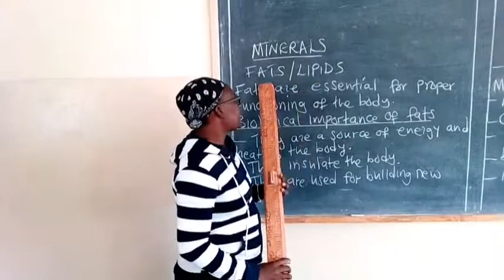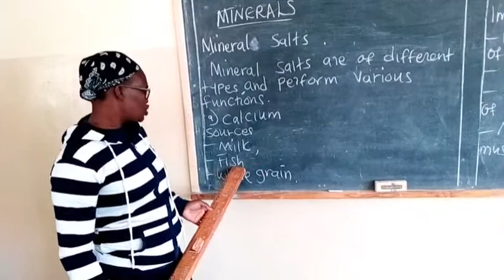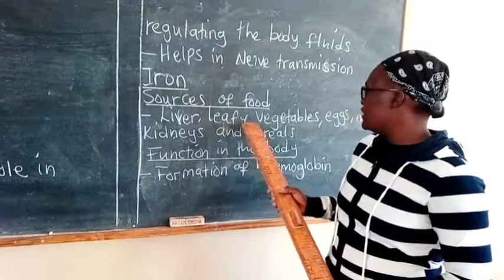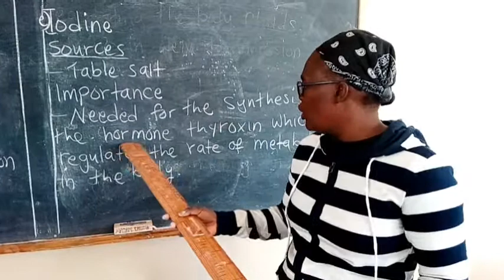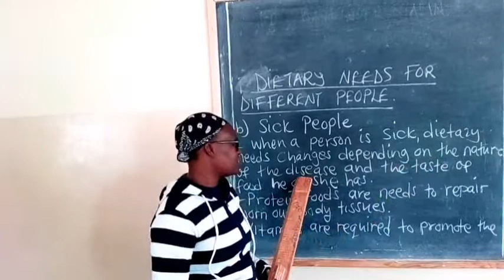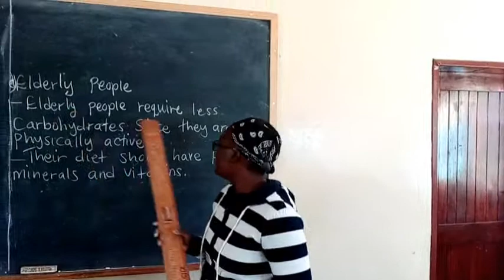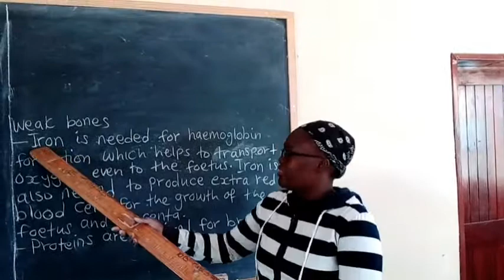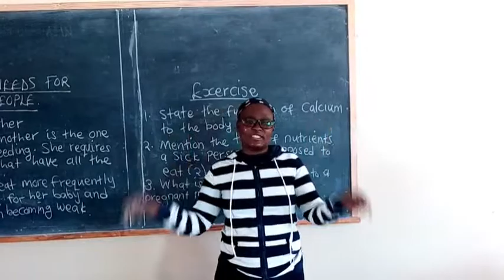NUTRITION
This video is a grade 8 science lesson on fats, mineral salts and dietary needs of different people. Enjoy the lesson.